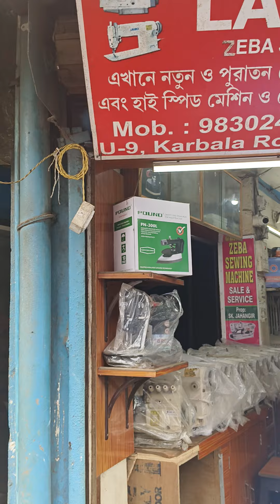ZEBA SEWING MACHINE 9830244028